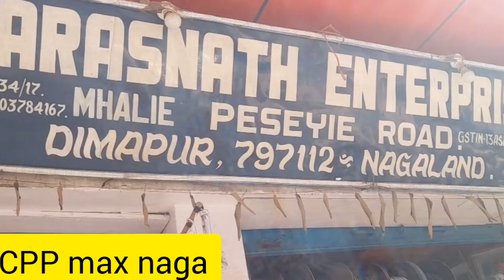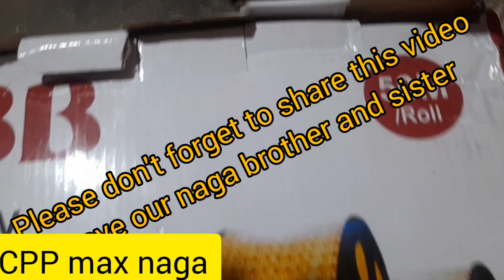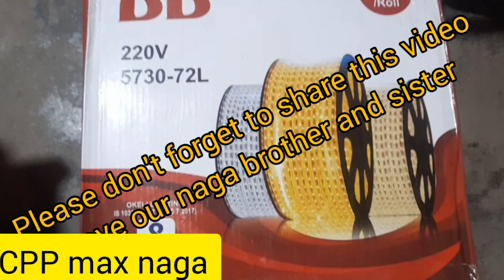CPP exposes fraudulent acts of shops selling Christmas decorations here at Dimapur.